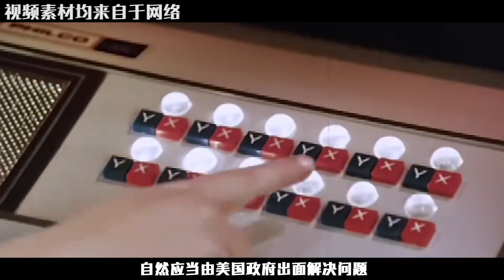72年毛主席花血本買美國直播設備，對尼克松說：你要用，得出租金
72年毛主席花血本買美國直播設備，對尼克松說：你要用，得出租金